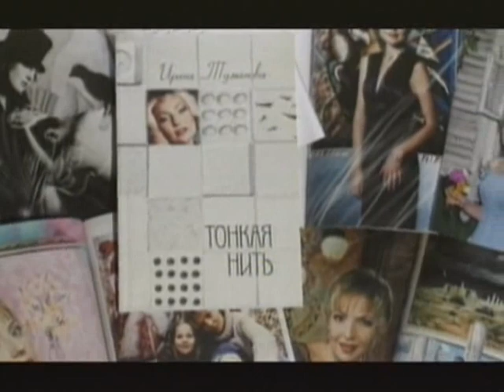«Концерт Тонкая нить» Он мне сказал